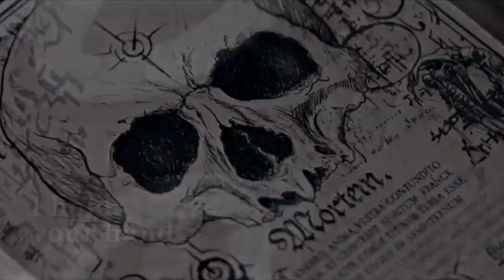Buried in Water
● Fandoms: Hemlock Grove, Legacies
● Song : Buried in Water by Dead Man's Bones
● Program: Sony Vegas Pro 13